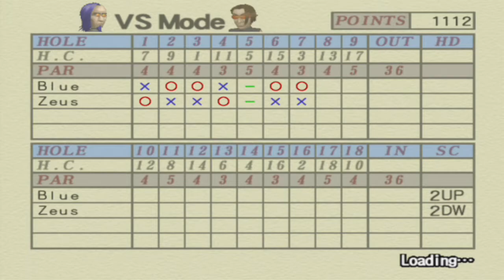Hot Shots Golf 3 | Part 47 | Blue VS New Zeus!! [ Twenty-Fourth Versus Match ]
Blue faces off against New Zeus at Bagpipe Classic for the 24th versus match!